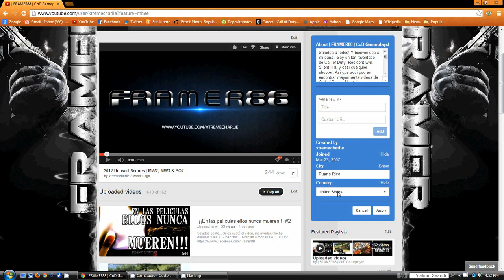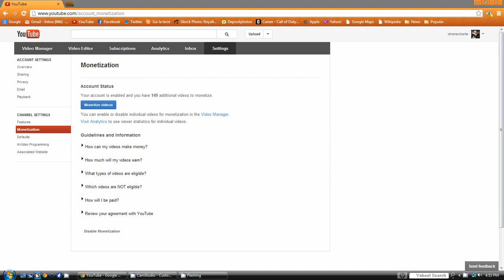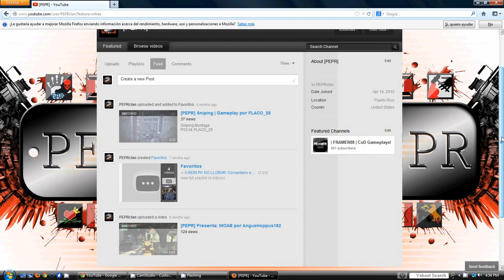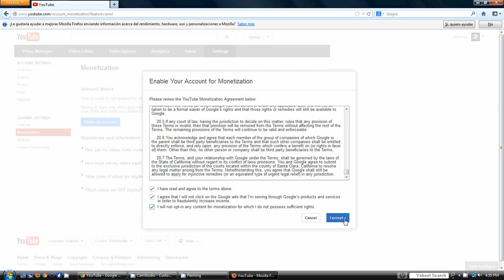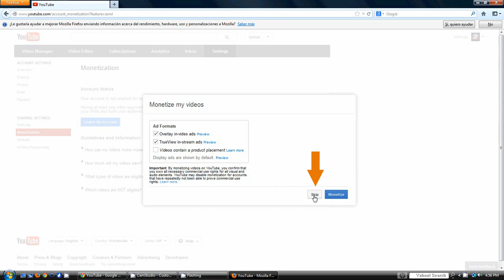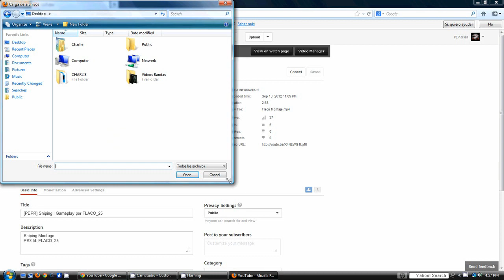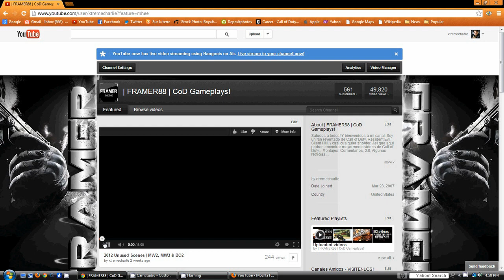Youtube Custom Thumbnails | Por fínnnnnnnn!!!